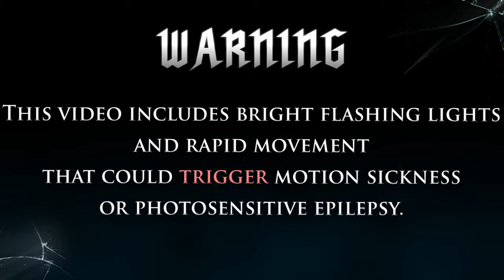Biboo absolutely LOVES this game [Devil May Cry 5] Stream Highlights#1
dang dang dang

*CHECK OUT THE FULL VODS*

 *ADDITIONAL CLIP SOURCES*

 *CHAPTERS*

00:00 Intro
00:15 Prologue
03:03 Vibing to Devil Trigger opening
06:19 tomato
08:12 In-Game Devil Trigger + S rank
10:13 Goliath
12:24 Artemis
13:50 V and a lot of screaming
17:28 Elder Geryon Knight
20:16 The Angelos
22:47 Urizen (again)
25:45 Mysterious Client
27:58 The Search for Sparda
30:25 oh hey it's Dante